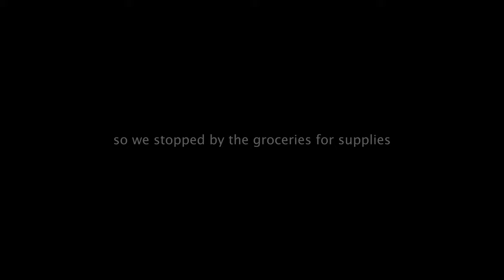Golfing with Insta360 X3 - Seattle Day 6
Documenting our day at the driving range with my Insta360 X3 camera (and also Sony A7IV)

Day 6/20 of our family trip to Seattle

Inspiration: The Last Dance trailer 👀